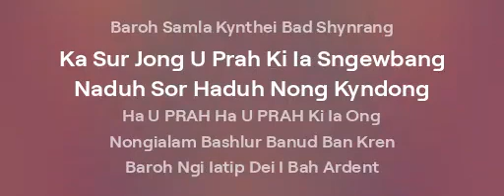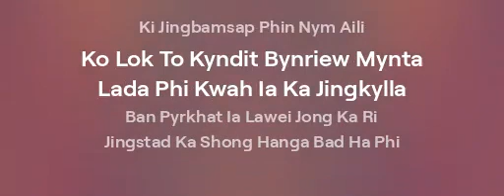HA U PRAH SONG (Metal Song) re upload